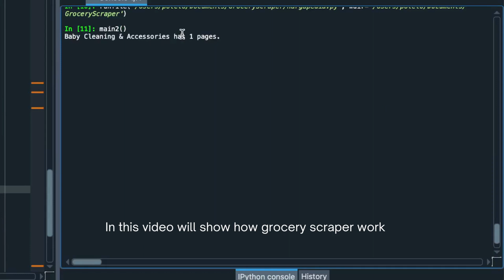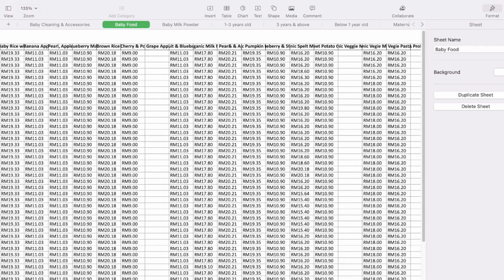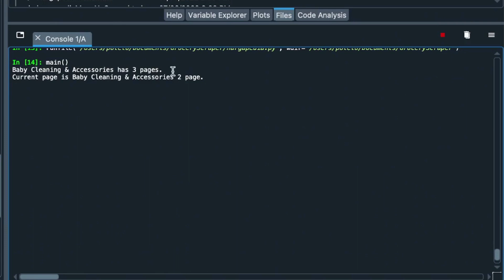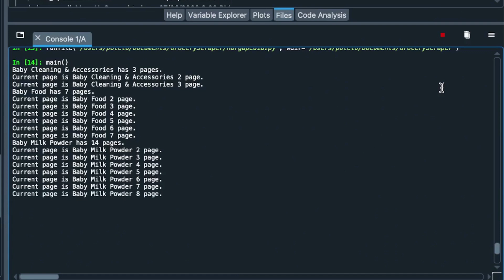Web Scraping Grocery with Python: E-commerce Product Pages.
I scrape data price from an online grocery store. Perform for loop through pages to get product categories, then each of those links to get information from each product page, scraping data only available there.